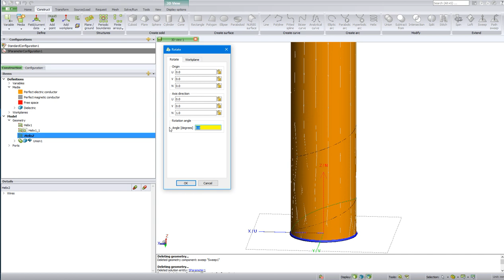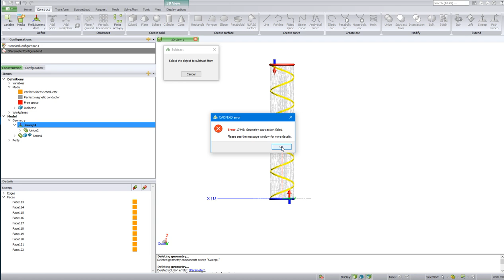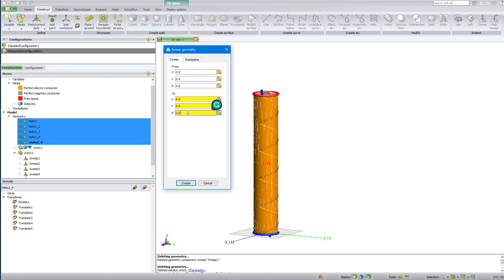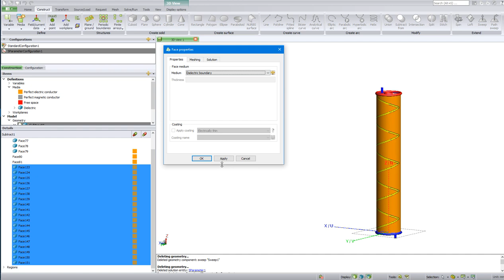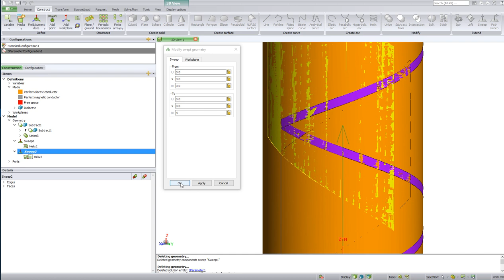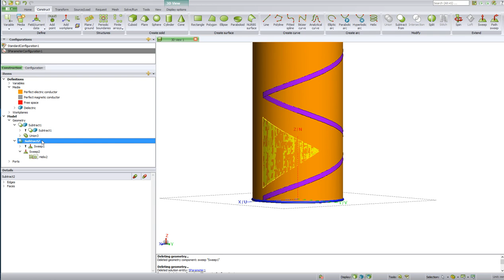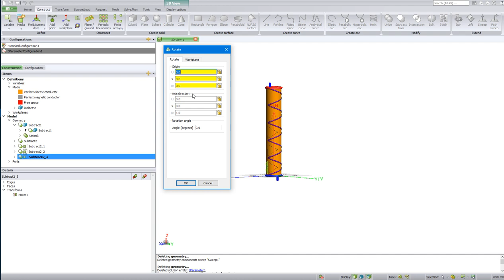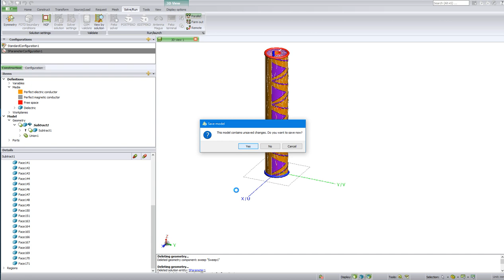Design and Analysis of Coax Cable in FEKO | Antenna | CAD FEKO | POST FEKO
In this lab, we have analyzed the results of a coaxial cable with spiral/helix slots in CAD Feko.